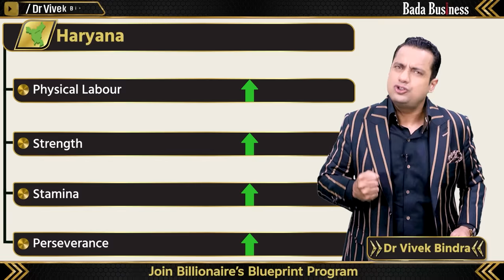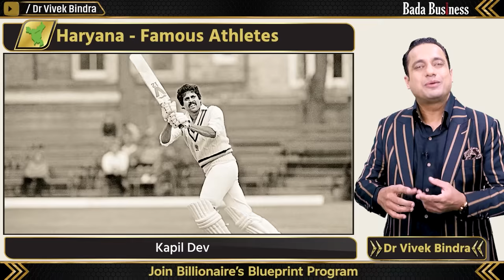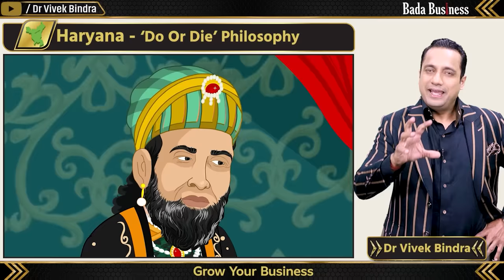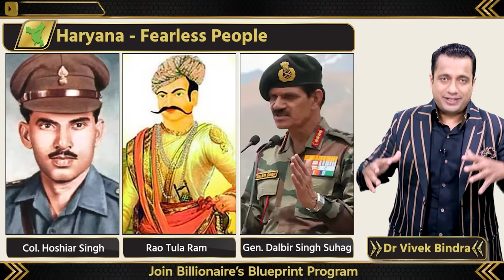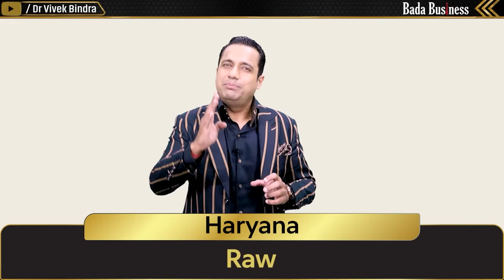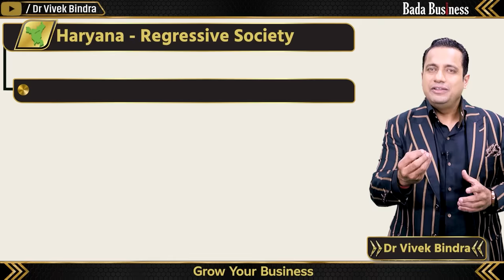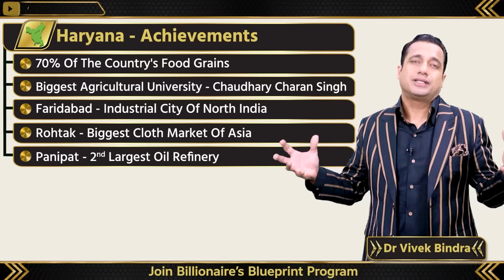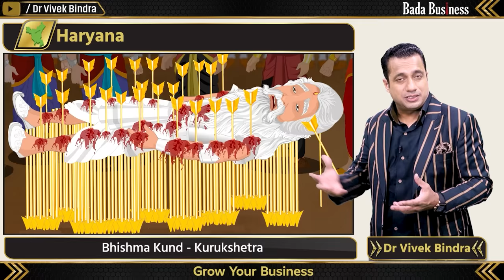Haryana Case Study | Shocking Facts About Jaat Community | Dr Vivek Bindra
Join the Billionaire's Blueprint Program and Ask Question from Dr Vivek Bindra

Watch a captivating case study on Haryana's exceptional role in India's growth. In this video, Dr. Vivek Bindra explores the remarkable journey of the Haryanavi people and their significant contributions in various spheres, from the Olympics to defense, economy, and beyond.

Haryana, a state with a rich cultural heritage and a proud history, has consistently produced exceptional talent that has made India shine on the global stage. Haryana's contribution is not limited to the sports sector only. Haryana has also made its mark in the field of entertainment. Haryanvi songs have got tremendous success and have gained massive followers. Delve deep into the various facets of Haryanavi society and their indomitable spirit.

Join us on this incredible journey through the heart of India as we celebrate the Haryanavi spirit and their extraordinary role in shaping our nation's future. Don't miss this chance to gain insights, inspiration, and a deeper understanding of Haryana's contributions to India's growth and success.

Dr. Vivek Bindra is the Founder & CEO Of Bada Business Pvt. Ltd., One Of The Most Progressive Ed-Tech platforms in South East Asia. He is the only business mentor in the world to receive 9 Guinness World Records.

"Billionaire's Blueprint" is a program by Bada Business Pvt. Ltd, an initiative led by Dr. Vivek Bindra. It is a one-of-a-kind diploma program in entrepreneurship. In this course, your professors will be billionaires themselves, who will impart their experiences and knowledge to you. Experience engaging and immersive learning with the integration of technology.

Billionaire's Blueprint के साथ अब सिर्फ किताबों से नहीं अनुभवों से भी सीखिए।